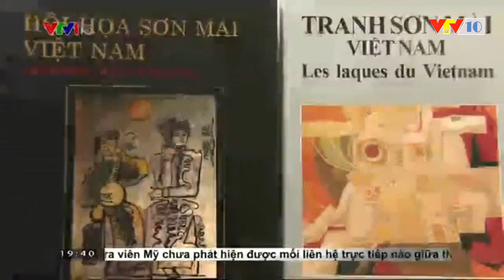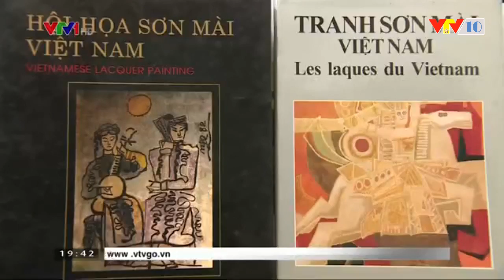No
Danh họa Nguyễn Tư Nghiêm qua đời
Danh họa cuối cùng trong bộ tứ “Phái - Sáng - Liên - Nghiêm” qua đời lúc 10g27 ngày 15-6 tại bệnh viện Hữu nghị (Việt Xô).